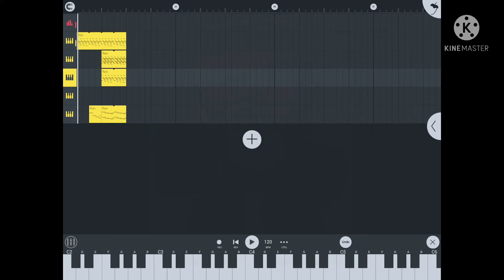why did I make this (UghLovania.)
[insert tankman saying “ugh” while singing “megalovania”]